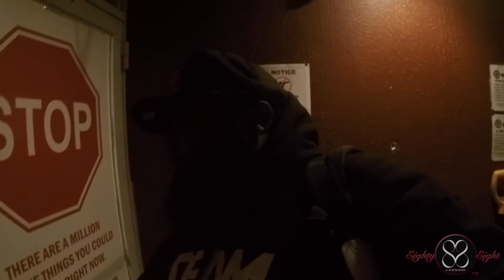I hate bandwagon fans